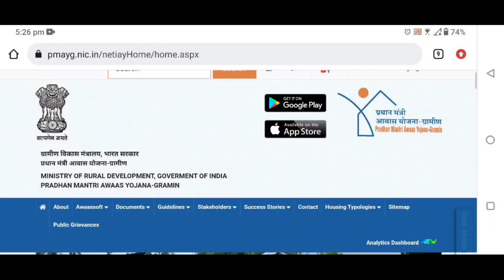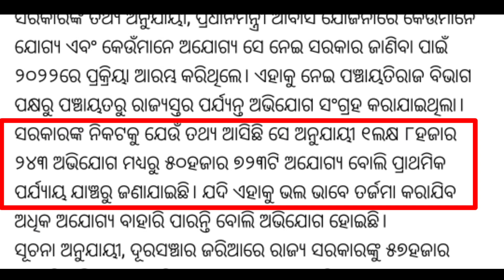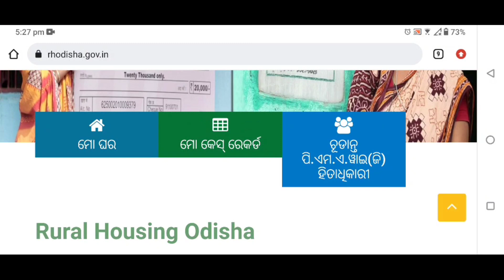Pradhanmantri Awas Yojana Work Order 2023 | PMAY Odisha House Sanction 2023 - Odisha Creativity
pradhan mantri awas yojana new list west bengal
ग्राम पंचायत आवास योजना लिस्ट
pmaymis.gov.in list
pmay gramin
pradhan mantri awas yojana status
pmay-u
p m a y subsidy
rural housing odisha beneficiary list
rh odisha inclusion